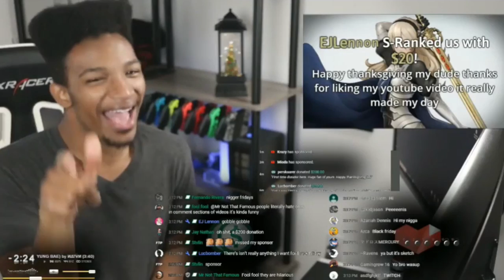EJ LENNON FINALLY MADE A GOOD MEME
『 Open 』